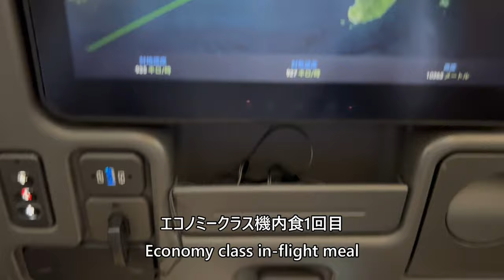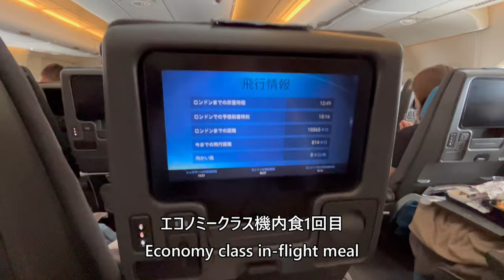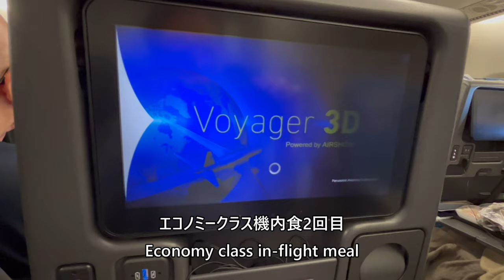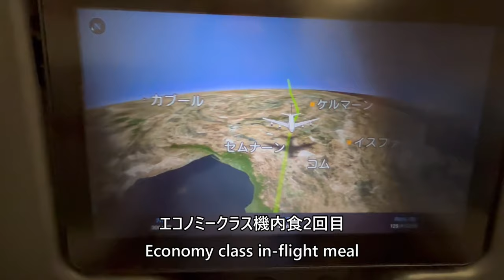【エコノミークラス機内食／シンガポール航空】SQ308便、シンガポールチャンギ→ロンドンヒースロー Singapore to London Economy class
Economy class in-flight meal taken on November 21, 2023 from Singapore Changi Airport to London Heathrow Airport Airbus A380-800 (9V SKN).

2023年11月21日、シンガポール・チャンギ空港→ロンドン・ヒースロー空港Airbus A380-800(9V SKN)で撮影したエコノミークラス機内食の映像です。

Everyday Update!